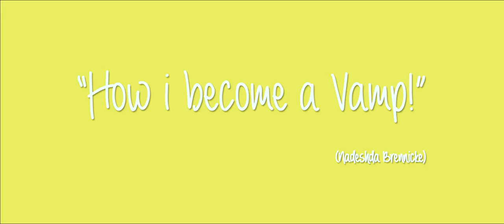TFF 25 How i Become a Vamp! - Intervista a Nadeshda Brennicke